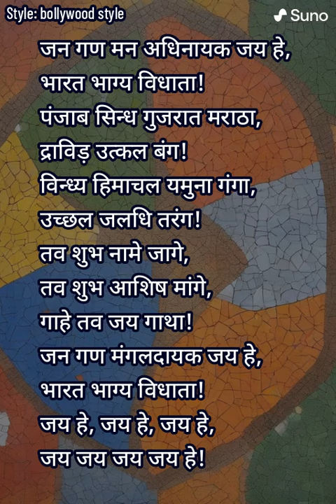Jana Gana Mana AI Version 190